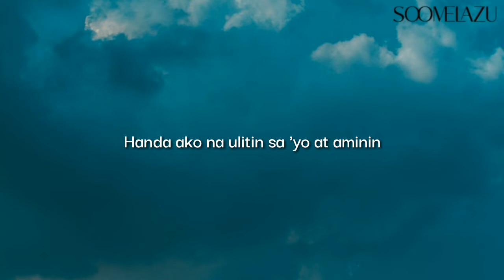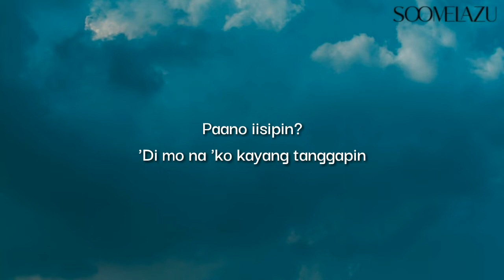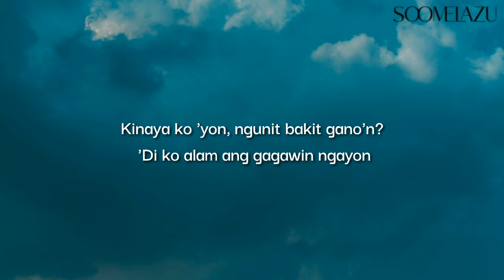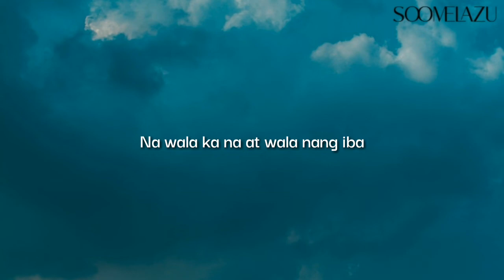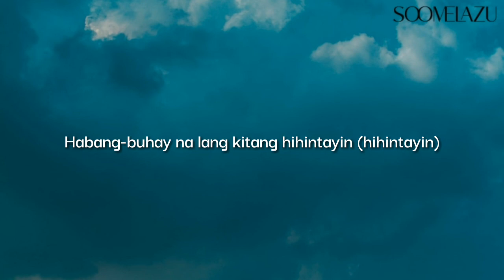Ace Banzuelo - Muli (lyrics)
Hindi, hindi ko kayang umibig muli
Habang-buhay na lang kitang hihintayin (hihintayin)

Tinatanggi ko ang tadhana na kailangang mawala ka
Handa ako na ulitin sa 'yo at aminin
Na wala nang ibang makahihigit pa
Lahat silang maganda, tila magkakamukha
Walang papantay sa 'yo, tunay kagandahan mo

Bakit iniwan mo ako? May mali ba sa sarili ko?
Paano iisipin? 'Di mo na 'ko kayang tanggapin

At ang hirap lang mabuhay nang ganitong mag-isa
Maaga na 'kong nagising, walang madali lalo 'pag walang pera
Dahil minsan na 'kong naghirap habang sila'y nakasakay
Ako'y lumalakad ng ilang kilometro, makauwi lang ng bahay

Hindi (hindi), hindi ko kayang umibig muli

Gawin mo 'yon nang ilang taon, magsawa ka nang mag-isa
Kinaya ko 'yon, ngunit bakit gano'n? 'Di ko alam ang gagawin ngayon

Sa bawat sandali na 'di ka na kapiling
Pinipilit ko, kinakaya kong harapin ang totoo
Na wala ka na at wala nang iba
Ang makapapalit pa sa pangarap nating habang-buhay magkasama